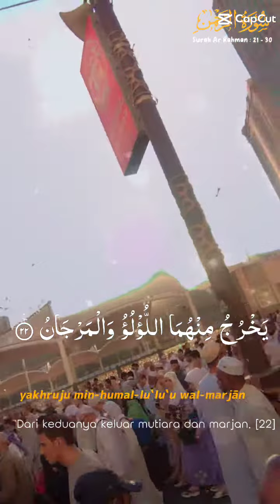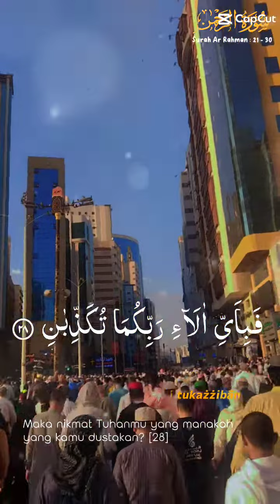একটা ইসলামী কোরআন তেলাওয়াত সবাই শুনে যান যদি ভালো লাগে একটু ফলো দিবেন,,,#🕋🕋🕋